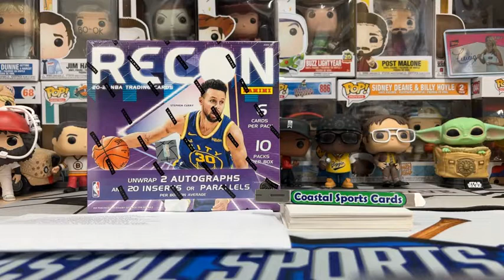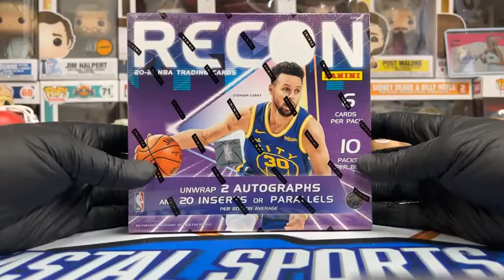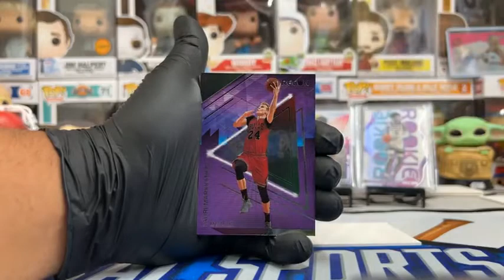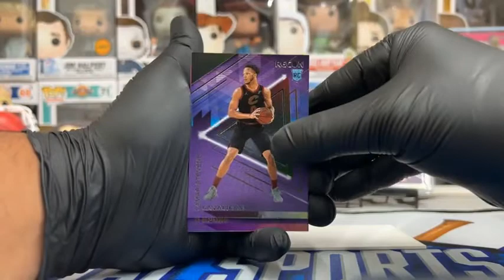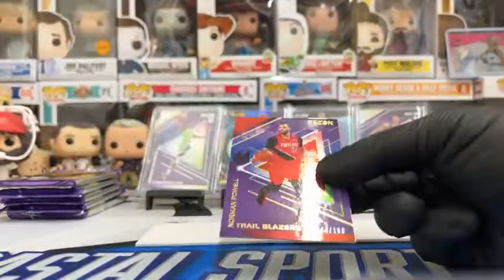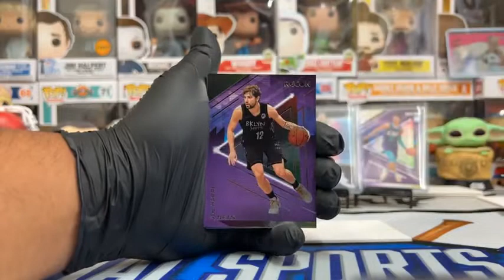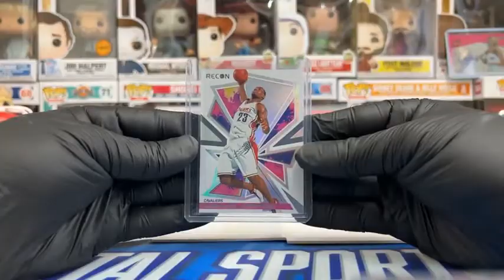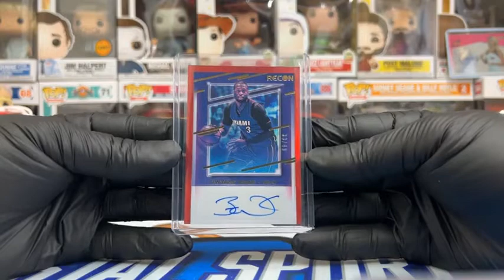Recon Basketball at the beach!! D WADE, ZION, LUKA, LEBRON, DURANT, + MORE!! $$$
This Recon Basketball box packed some HEAT, as DJ rips into one at the beach in this one!  This box featured some big names, including DWAYNE WADE in autograph form!

Zion WIlliamson Rock The Rim /99 (8:26)
Lamelo Ball RC (9:23)
Anthony Edwards RC (11:09)
Dwayne Wade Recon Auto /49 (15:42)

Come visit us here:
411 Broadway Street

Coastalsportscards1